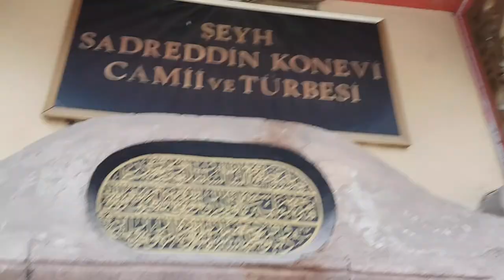HZ.Sadruddin Konevi RA .Türbe/Qunawi, Konya TURKEY RA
HAZRAT SADERADDIN RA KONYA
Tomb of Sadruddin Konevi

Konya, Turkey - The Tomb of Sadruddin Konevi (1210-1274). Stepson of Muhyiddin Ibn al-Arabi. Sadruddin Konevi's Mother married Ibn al-Arabi, following the death of her husband. Konevi was then taught by al-Arabi, therefore becoming his direct spiritual heir and wrote many books and commentaries based on the teachings of al-Arabi. He was an exceedingly rich man throughout his life, a contemporary of Jelaluddin Rumi (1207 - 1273) (who also lived in Konya). - Year: circa 1905